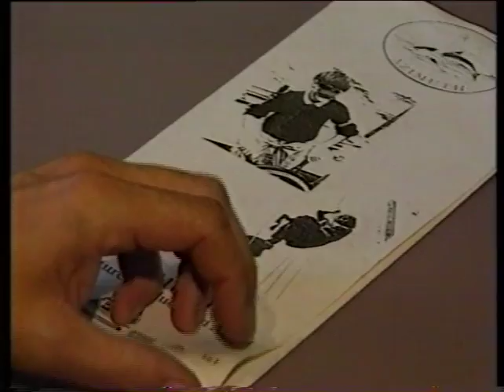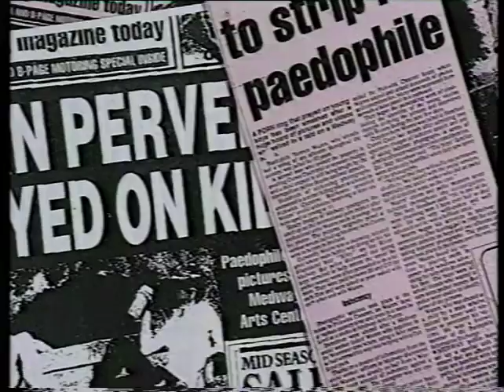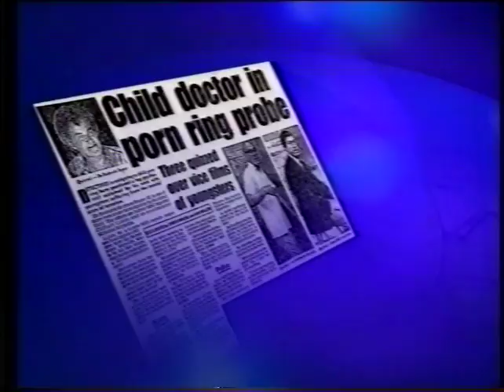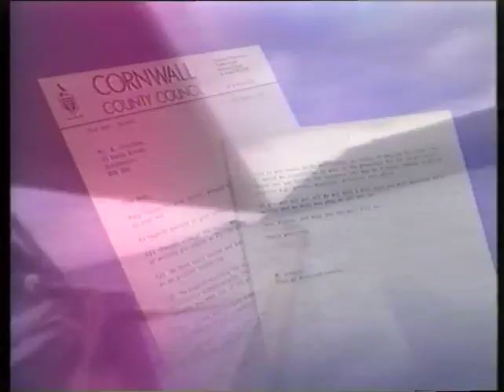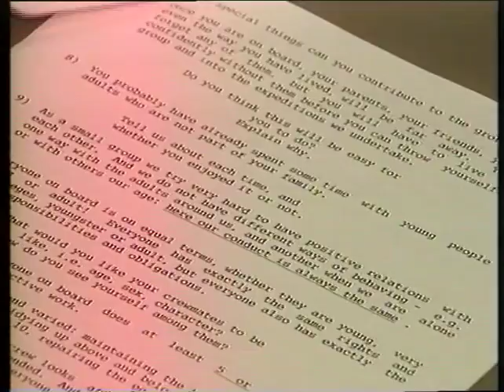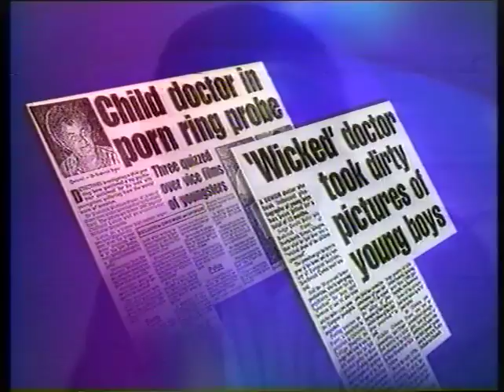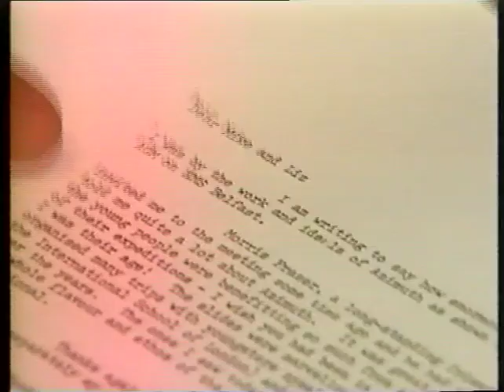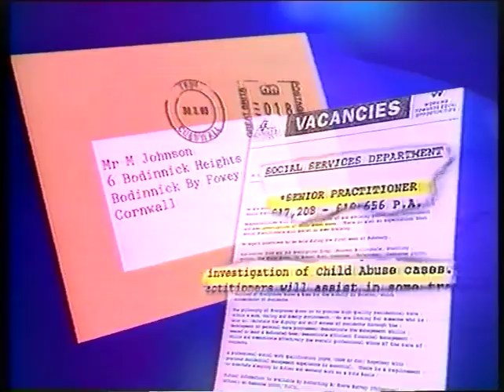The Azimuth Trust paedophile ring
Western News reports, 1993/94. PIE member Dr. Morris Fraser started the Azimuth Trust charity as a front so he and his friends could sexually abuse vulnerable boys on sailing trips. The skipper, Michael Johnson, was jailed, but several other paedophiles connected to Azimuth Trust walked free.